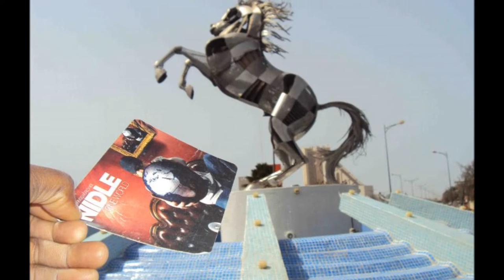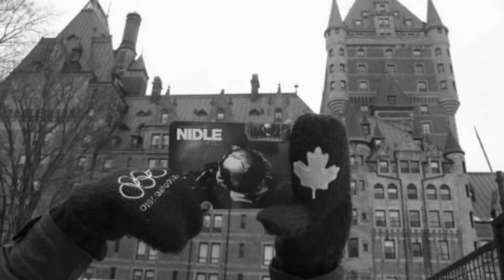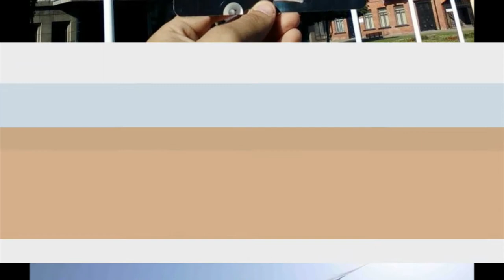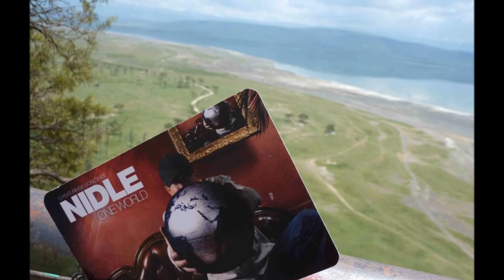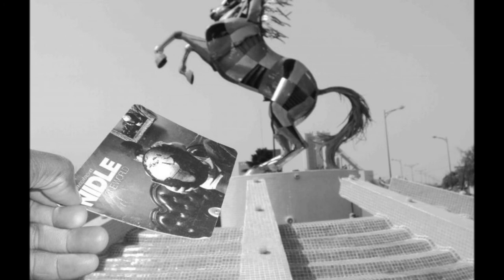NIDLE - No mas feat La Firma (Colombia)